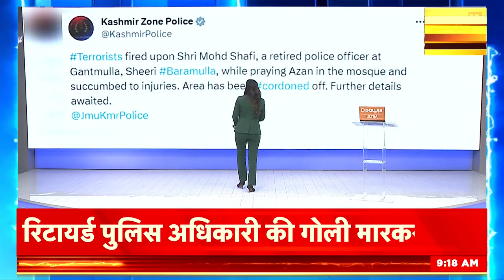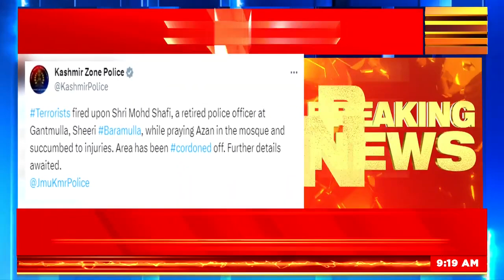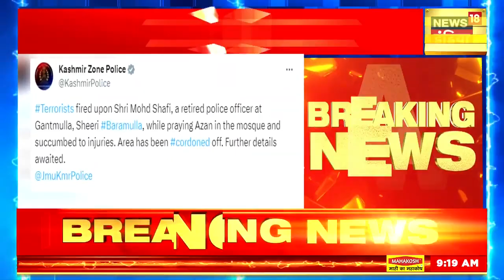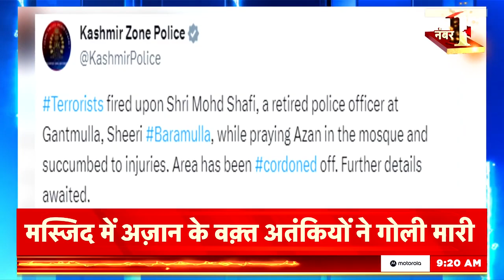Baramulla Terrorists Attack: Masjid में अजान देने गए रिटायर्ड SSP की गोली मारकर की हत्या | News18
Baramulla Terror Attack: A major attack is looming in Baramulla district of Jammu and Kashmir. Satan carried out a mass shooting of police colleagues on Sunday. Hazratio executed the will when he was giving 'Azaan' from the mosque. This morning's massive lightning wreaked havoc in the area.

Baramulla Terrorists Attack : जम्मू-कश्मीर के बारामूला जिले में बड़ी आतंकवादी वारदात सामने आई है। आतंकवादियों ने रविवार तड़के एक रिटायर्ड पुलिस अफसर की गोली मारकर हत्या कर दी। आतंकवादियो ने वारदात को तब अंजाम दिया जब वह मस्जिद से 'अज़ान' दे रहे थे। तड़के सुबह हुई भीषण गोलीबारी से इलाके में हड़कंप मच गया।